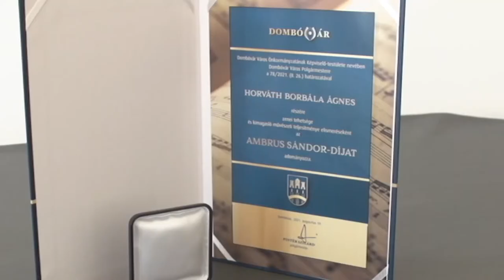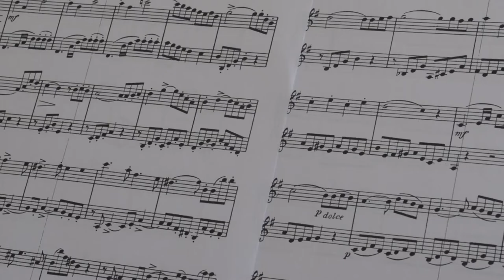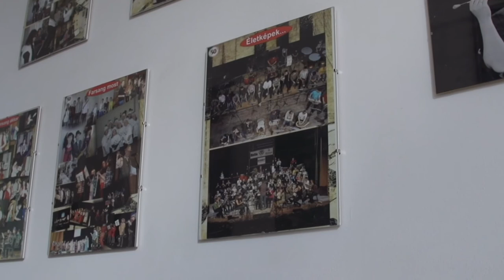Horváth Borbála Ágnes - a tehetséges klarinétos lány álma, hogy szólista lehessen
Ambrus Sándor díjban részesült a dombóvári Horváth Borbála Ágnes, aki még általános iskolai alsó tagozatos évei alatt találkozott a klarinéttal.